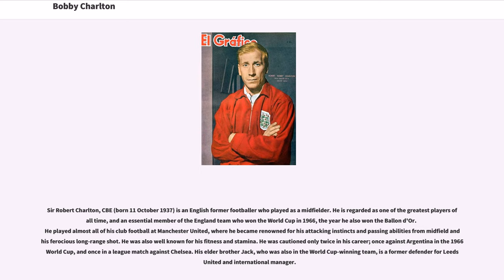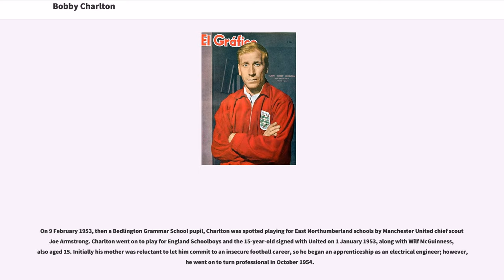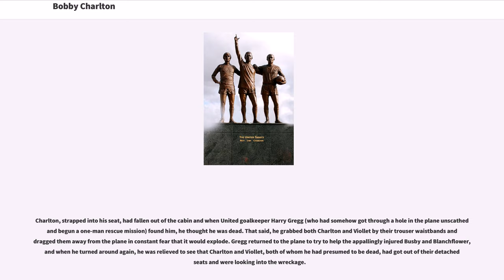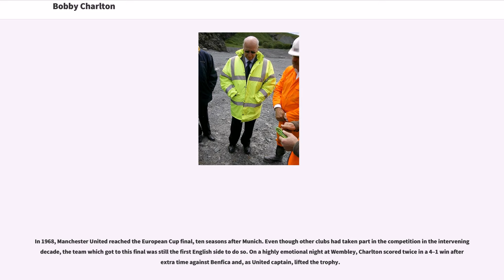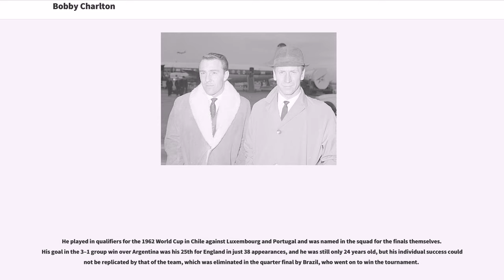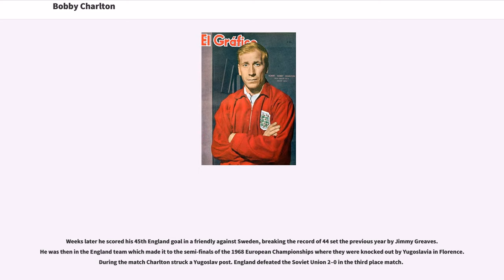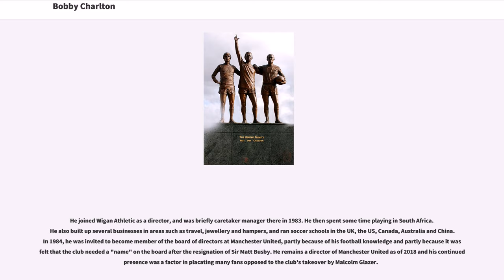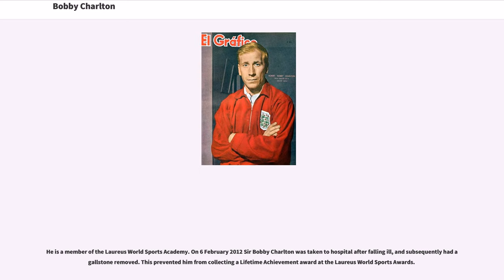Bobby Charlton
#1937 births
Living people
People educated at Bedlingtonshire Community High School
People from Ashington
Royal Army Ordnance Corps soldiers
English footballers
England international footballers
England under-23 international footballers
Manchester United F.C. players
Preston North End F.C. players

Sir Robert Charlton, CBE (born 11 October 1937) is an English former footballer who played as a midfielder. He is regarded as one of the greatest players of all time, and an essential member of the England team who won the World Cup in 1966, the year he also won the Ballon d'Or. He played almost all of his club football at Manchester United, where he became renowned for his attacking instincts and passing abilities from midfield and his ferocious long-range shot. He was also well known for his fitness and stamina. He was cautioned only twice in his career; once against Argentina in the 1966 World Cup, and once in a league match against Chelsea. His elder brother Jack, who was also in the World Cup-winning team, is a former defender for Leeds United and international manager.

Born in Ashington, Northumberland, Charlton made his debut for the Manchester United first-team in 1956, and over the next two seasons gained a regular place in the team, during which time he survived the Munich air disaster of 1958 after being rescued by Harry Gregg. After helping United to win the Football League in 1965, he won a World Cup medal with England in 1966 and another Football League title with United the following year. In 1968, he captained the Manchester United team that won the European Cup, scoring two goals in the final to help his team be the first English side to win the competition. He is United's second all-time leading goal scorer (249), being surpassed by Wayne Rooney, and held the distinction of being England's all-time top goal scorer (49) from May 1968 to Septembe...